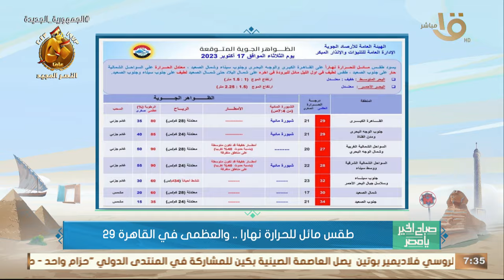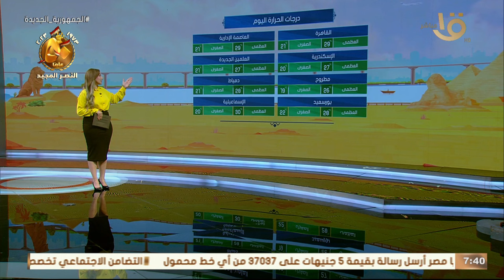الأرصاد تحذر من الشبورة المائية على بعض الطرق السريعة والزراعية وسقوط الأمطار ونشاط الرياح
صباح الخير يا مصر | الأرصاد تحذر من الشبورة المائية على بعض الطرق السريعة والزراعية وسقوط الأمطار ونشاط الرياح